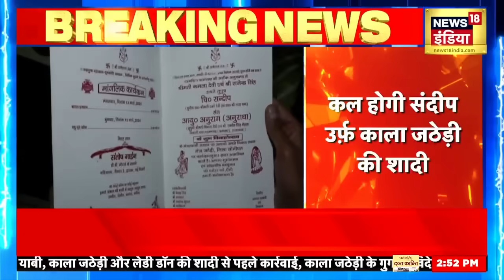Gangster Kala Jathedi : Police की गिरफ्त में काला जठेड़ी गैंग के 5 शार्प शूटर्स । Rajasthan Lady Don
Kala Jatheri और Lady Don की शादी से पहले Police ने बड़ा एक्शन लिया है. पुलिस ने काला जठेड़ी गैंग के पांच शूटर्स को गिरफ्तार किया है. देखिए ये खास रिपोर्ट.